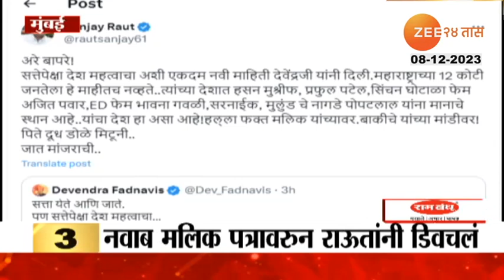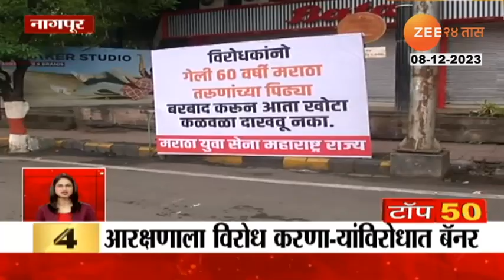TOP 50 News | टॉप 50 न्यूज | Part 1 | 8th December 2023 | Marathi News | Zee 24 Taas